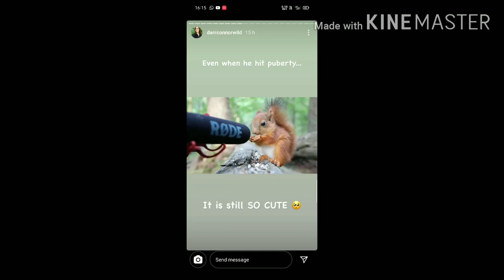The Interesting Facts of Squirrel. Watch with || For You.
Many things we don't know but that doesn't mean we can't learn new things. Our Environmental is the best subject to learn more and more.
Danny is a wildlife photographer who explores and learn many things and a true nature lover. She just finds some facts about the squirrel that blew my mind to make this video.

Made By - Hassan.